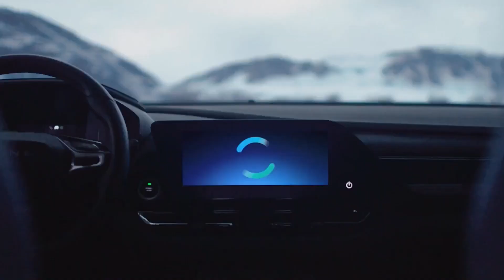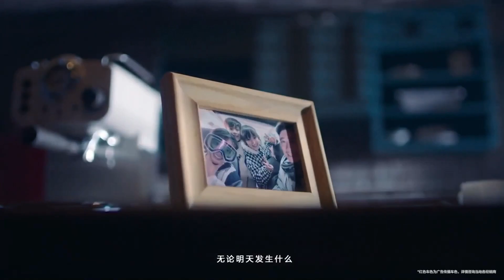Inikah Pengganti Wuling Victory yang Masuk Indonesia!? Simak Detail Wuling Jiachen!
Wuling belum lama ini merilis Multi Purpose Vehicle (MPV) mereka yang diberi nama Victory untuk pasar Tiongkok
Victory sendiri sudah tak asing di telinga, karena setahun belakangan sering disebut-sebut sebagi calon penantang terberat dari Innova
Selain itu Wuling juga merilis gambar pertama dari Wuling Jia Chen yang serba baru, MPV keluarga tujuh kursi tersebut diperkirakan akan diluncurkan tahun ini, dan di posisikan di bawah Wuling Victory
Seperti apa detailnya? simak video ini sampai habis!